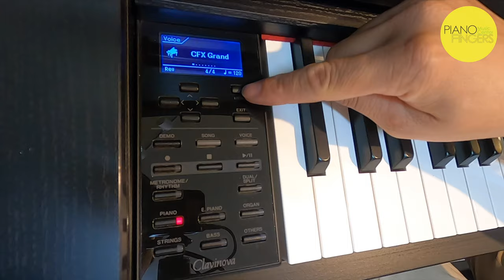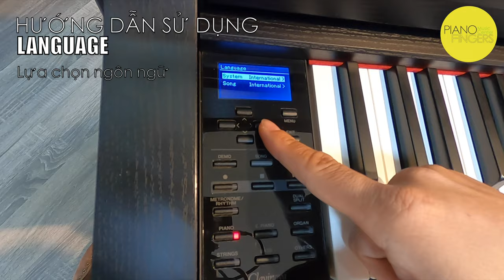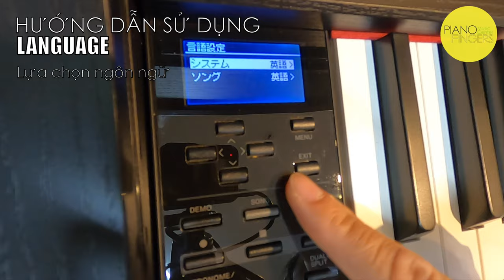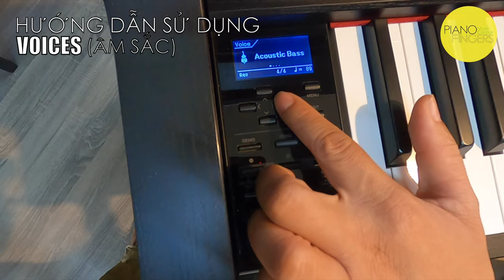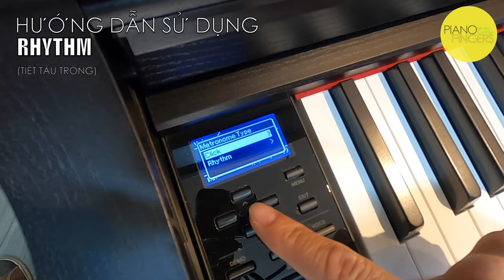Review Đàn Piano Điện Yamaha CLP-545 ✅ Used piano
🔥 Nội dung (Content) 🔥
0:00 Giới thiệu chung về Yamaha CLP-545
1:40 Hướng dẫn sử dụng chức năng: Transpose (Chức năng tăng hoặc giảm tông) Yamaha CLP-545
2:32 Hướng dẫn sử dụng chức năng: Language (Thay đổi ngôn ngữ) Yamaha CLP-545
3:39Hướng dẫn sử dụng chức năng: VOICE hay còn gọi là TONE hoặc ÂM SẮC Yamaha CLP-545
4:33 Hướng dẫn sử dụng chức năng: DUAL và SPLIT (năng trộn tiếng và chia đôi bàn phím) Yamaha CLP-545
8:10 Hướng dẫn sử dụng chức năng: RHYTHM (Tiết tấu, hay còn gọi là Điệu hoặc Riff) Yamaha CLP-545
10:03 Hướng dẫn sử dụng chức năng: Kết hợp DUAL + SPLIT + RHYTHM cho Yamaha CLP-545
11:35 Tư vấn chọn đàn CLP-535 hay chọn đàn Yamaha CLP-545
12:19 Đàn mẫu để review tiếng Piano cơ + Piano điện Yamaha CLP-545
15:16 Lời cám ơn và Giao đàn đến nhà khách
Yamaha CLP-545 là sự lựa chọn hoàn hảo dành cho bạn khi trang bị nhiều tính năng cao cấp và cải tiến về âm thanh cũng như mang lại trải nghiệm chơi tuyệt vời.

✅ Công nghệ âm thanh: Yamaha CFX và Bösendorfer
✅ Công nghệ phím:  Natural Wood X (NWX), độ nhạy 2 tầng tương đương piano cơ Yamaha
✅ Chất liệu phím: Natural Wood X (phím gỗ tự nhiên cao cấp)
✅ Điểm khác biệt: Công nghệ lấy mẫu từng nốt piano cơ theo từng bậc mạnh nhẹ, độc quyền Yamaha
✅ Tính năng nổi bật: Bộ điều khiển âm thanh thông minh (IAC); Polyphony: 256-note ( độ phân giải cao); Intelligent Acoustic Control (IAC): tính năng giúp âm thanh bass treb vẫn rõ ràng khi nghe âm lượng rất nhỏ.
PIANO FINGERS
Địa chỉ: 45L đường số 11 (Miếu Nổi), P3, Bình Thạnh, TPHCM